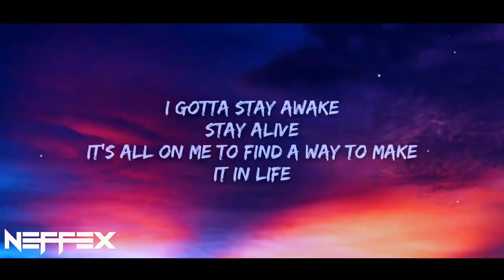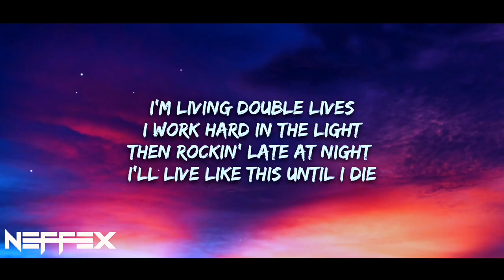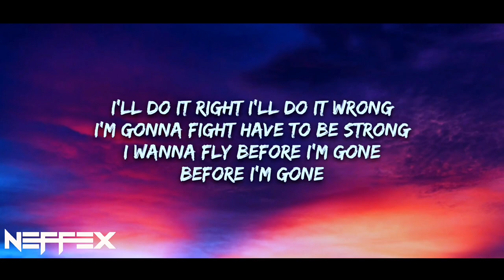NEFFEX - Before I'm Gone 🤘 Lyrics [Copyright-Free] | Royalty Free Music | New Copyright Free Music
This is the lyrics video of the song 'Before I'm Gone' which is provided by @neffexmusic| Revealing The "Before I'm Gone" Side of NEFFEX 📈 Royalty Free Music 🎶 You Won't Believe!

Hi there! Today's video is all about the new NEFFEX song called "Before I'm Gone"!
If you're a NEFFEX fan, you'll definitely love this song! In addition to the song, I've also created a Lyrics music video for "Before I'm Gone" that features some cool animation and graphics. The lyrics are amazing and the music is beautiful!

Lyrics for "Before I'm Gone!" by NEFFEX:

I gotta stay awake
Stay alive
It's all on me to find a way to make
It in life
Have to believe
Or else the pain will take
All the fight
Right out of me so I just lay awake
Late at night thinking of things that I could
Do to make progress
It's all in the process
Train the subconscious
That shit works I promise
So take what you need
No brakes hit the speed
Don't save anything
Don't waste all you could be

I'll do it right, I'll do it wrong
I'm gonna fight, have to be strong
I wanna fly before I'm gone

I can taste the success
Now I'm all but obsessed
I wake up I'm possessed
I just wanna be the best
Fly above all the rest
Not enough what is next
Feel the blood in my chest
Let it pump until I'm dead

I've got this inner drive
Ain't working 9 to 5
I'll be working 9 to 9
I'm living double lives
I work hard in the light
Then rockin' late at night
I'll live like this until I die

*INSTRUMENTAL DROP:
Then it’s your chance to be Before I'm Gone! (2x)

OUTRO:
Then it’s your chance to be Before I'm Gone!